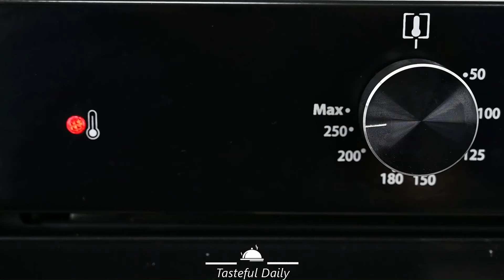Lean Meal with Lentils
How to make with Lean Meal

Main Ingredients:
1 Tomato
1 Onion
1 Leek
6 Garlic Cloves
1 Carrot
1 Eggplant
1 Zucchini
1 Pepper
Olive Oil
Peas 100g (3.52 oz)
Ajvar 100g (3.52 oz)
Vegetable Seasoning